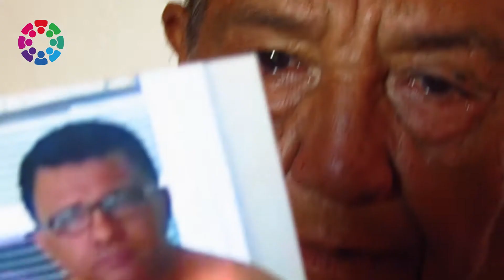Convite | Lançamento do Documentário Batalhão da Gente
O Varzinha da Gente tem a honra de convidar você e sua família a se fazerem presentes no lançamento do 6º Documentário que narra a história de Rafael Fernandes. O Sítio Batalhão foi nossa última parada e agora chegou o momento de vivenciamos esse momento celebrativo!

☑️ Data: 29 de setembro (domingo).
☑️ Local: em frente à Igreja Evangélica Assembleia de Deus (Sítio Batalhão).